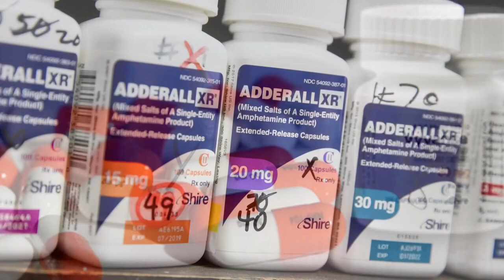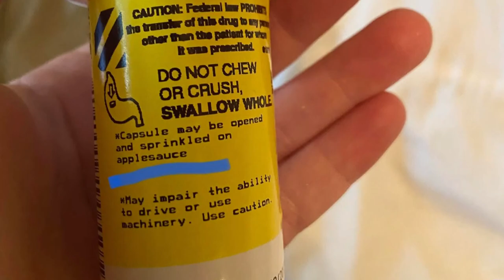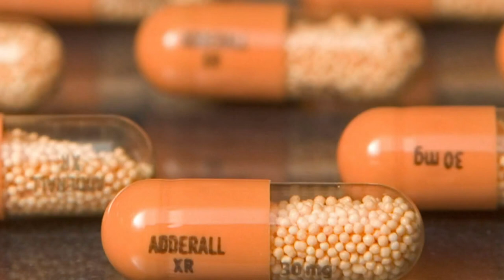How to handle the shortages of Adderall and other ADHD medications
The shortage comes because each year during the pandemic there was an increase in ADHD diagnoses in children, adolescents, and adults.